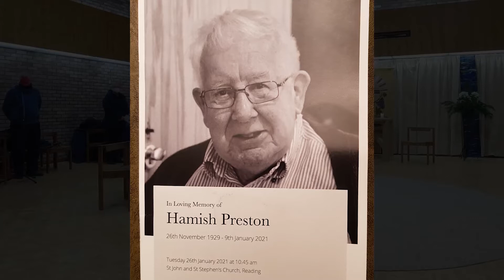In loving memory of Hamish Preston - funeral on January 26th 2021.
Funeral service of Hamish Preston held at St John and St Stephen Church on January 26th 2021